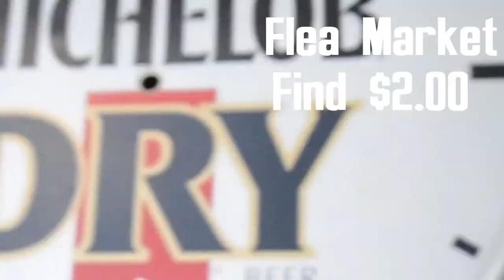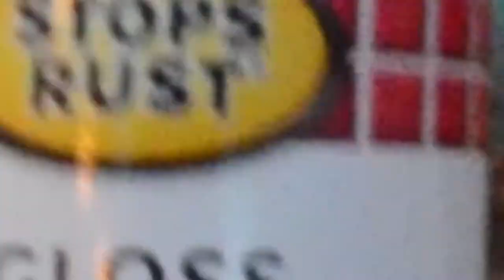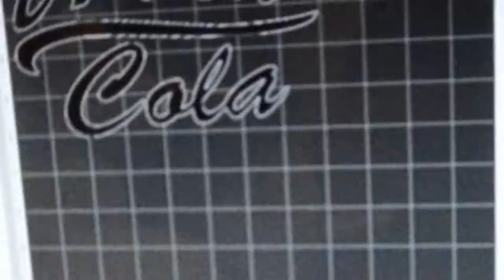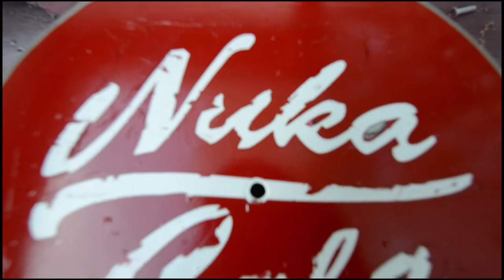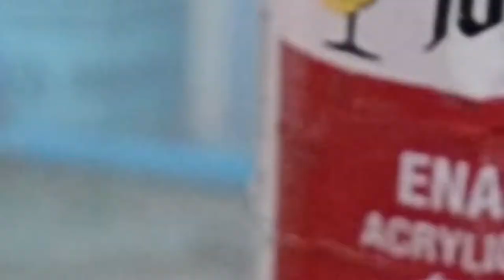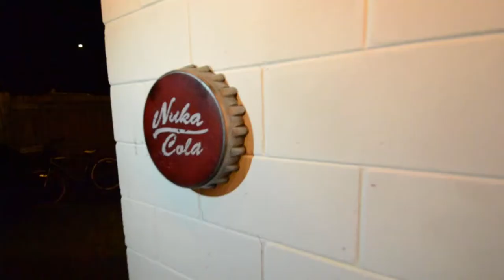Fallout Nuka Cola Clock Build!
I found this cool bottle cap clock at a flea market and decided i had to make it into a Nuka Cola Cap!

Instagram.com/Havenzart
Twitter Havenzart